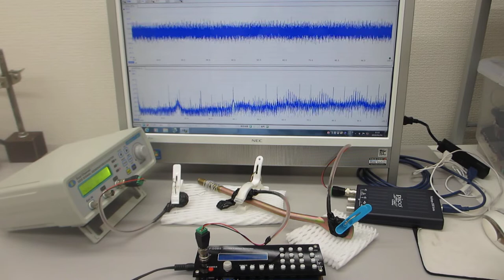テフロンチューブとステンレス線の超音波伝搬特性を利用した超音波制御技術開発